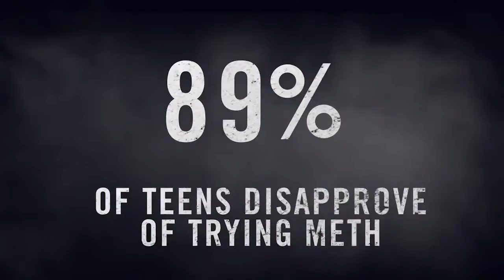Wyoming Meth Project HD, 1280x720